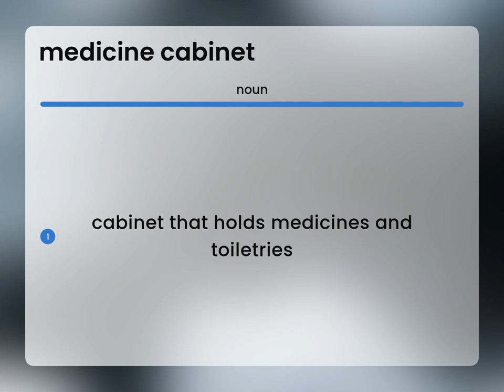Medicine cabinet | meaning of MEDICINE CABINET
What does MEDICINE CABINET mean?

Susan Miller (2023, April 17.) What is Medicine cabinet meaning?